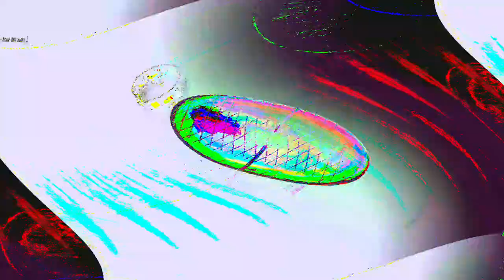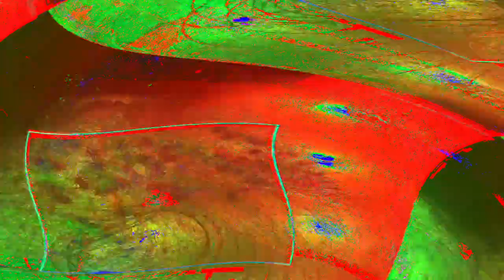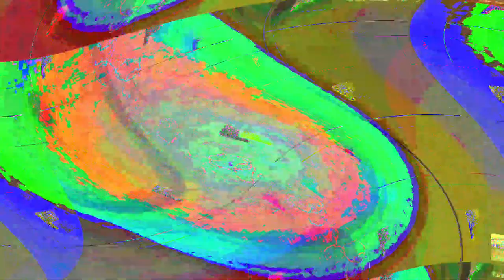[EPILEPSY WARNING] Movie 24 05 10 03h44m23s